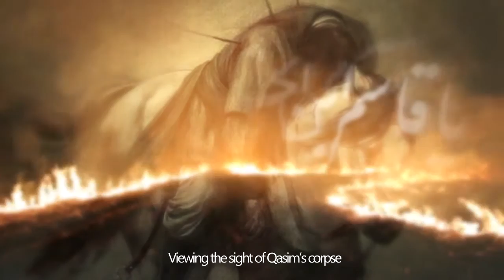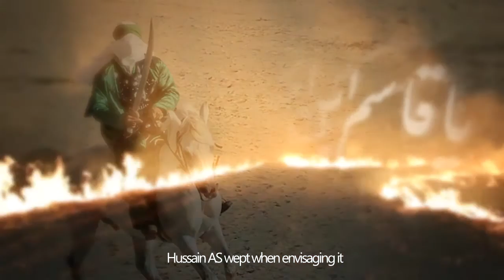Hasnain Abbas Nohay 2017-18 | Ran Main Qasim (as) Ki Lash Ka Manzar | New Nohay 2018 / 1439H [HD]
BismiRabilHussain (as)
لا إلاه إلا الله  محمد رسول الله  عليٌّ وليّ الله

Welcome To Our Official Channel "Hasnain Abbas Official" :-

✘Video Info

Hasnain Abbas Recited New Nohay 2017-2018 / 1439 Hijri For Muharram 1439H [HD]

☆ Watch In HD Please ★

☆ On the Arrival of Sacred Month of Muharram & Safar (as) ☆
☆ Many condolences to Prophet Muhammad (saww) and Hazrat Fatima Zahra (sa) and especially to Imam e Zamana (AJF) From Hasnain Abbas

Hasnain Abbas | New Noha Ran Main Qasim (as) Ki Lash Ka Manzar [HD] | 2018/1439 Hijri [HD]

Recitor | Hasnain Abbas
Noha Title | Ran Main Qasim (as) Ki Lash Ka Manzar
Kalam/Poetry | Muhammad Irtaza Aasi
Composition | Ustad Akber Abbas (Katri Bawa)
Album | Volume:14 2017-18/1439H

New Noha By Hasnian Abbas 2017-18 |  Ran Main Qasim (as) Ki Lash Ka Manzar HD 1439 Hijri.

Released | Hasnain Abbas Official Released An Exclusive New Noha Of Hasnain Abbas - Noha | Ran Main Qasim (as) Ki Lash Ka Manzar [HD] 2017-18/1439H HD

☆Also Watch Other Videos Of This Album ☆

Chorus Team and Brothers
Amanat Ali Khan (Sonu) - Ghulam Abbas Khan (Monu) Known as sono mono of anjuman e shababul momineen nasir asghar party
& currently as sangat dar e shabbir are best known for their work as noha khuwan and manqabat khuwan of pakistan
lives in karachi.

The main purpose of Our Channel " Hasnain Abbas Official " is to spreading Azadari By Uploading HD Quality Naat, Nohay, Manqabat etc..

✘More Easy HashTags for Searching Naat / Manqabat / Nohay :
اربعین# محرم